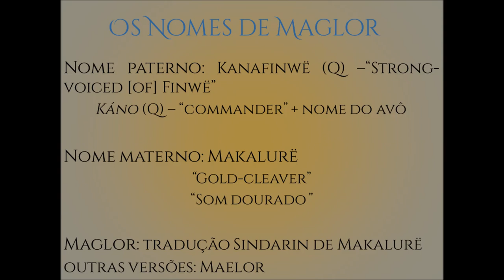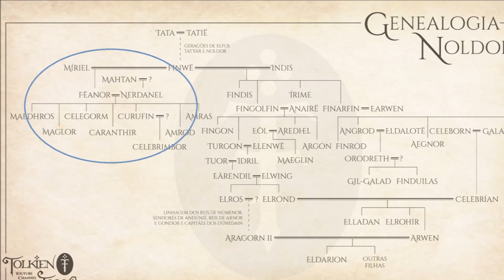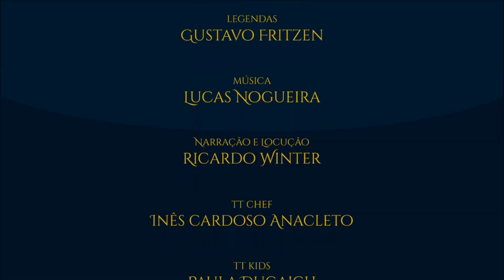Maglor | TT #398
Maglor, o cantor, foi o segundo de Fëanor e Nerdanel. Apesar de conhecido pelas suas artes de músico e poeta, Maglor viveu quase toda sua vida na sombra do juramento do seu pai.
Seguiu Fëanor com os seus irmãos de Valinor para Beleriand e permaneceu sempre ao lado deles, especialmente do seu irmão mais velho Maedhros.
Pouco antes do fim, Maglor consegui demonstrar qual a sua verdadeira essência através de amor e compaixão. Mesmo assim, não sabemos se encontrou paz pois o seu destino é incerto.

APRESENTAÇÃO: Inês Cardoso Anacleto

Legenda em Português:
Diego Pascoal

CONFIRA TAMBÉM!

- Alexandre Azevedo

IMAGENS:

 Catherine Karina Chmiel, Jenny Dolfen, Lady Elleth, Ted Nasmith, tuuliky

TAGS E HASHTAGS:

Tolkien, J.R.R. Tolkien, Maglor, Silmarillion, Fëanor
Beleriand, Silmarils